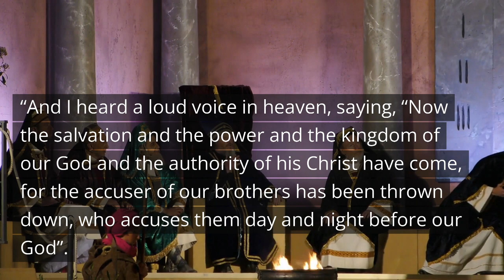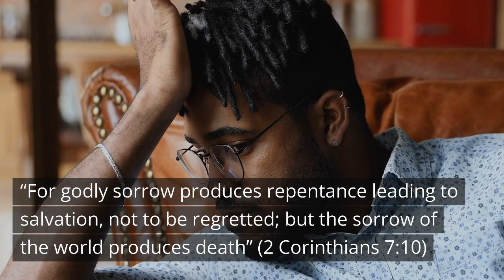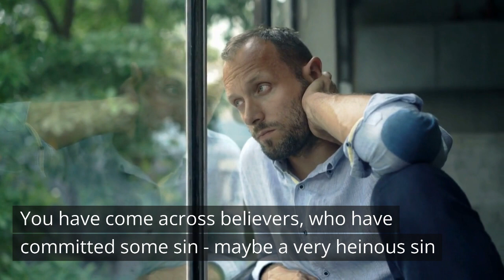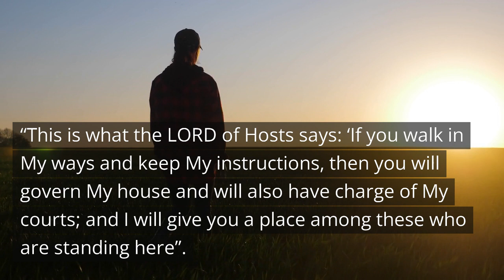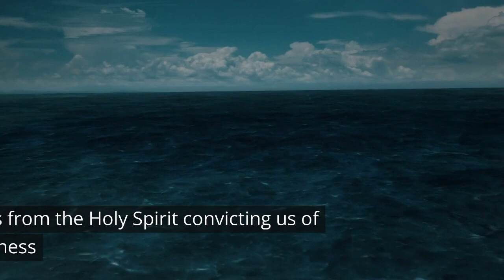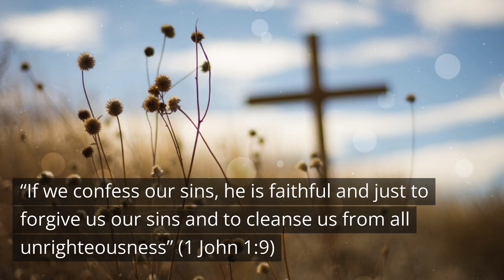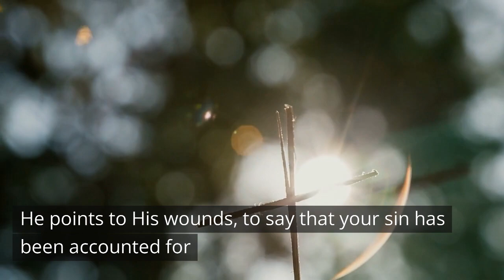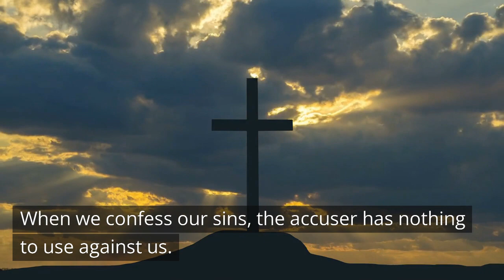How To Silence Your Accuser /Daily Devotions /Motivational and Inspirational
“How To Silence Your Accuser” is a motivational and inspirational video that encourages Christians to depend on the advocacy work that Christ performs on their behalf. It cautions against the danger of unconfessed sin in the life of a believer. The devil uses unconfessed sin to gain a foothold into the life of the believer and leaves him with a broken heart and a guilty conscience.

This video was inspired by Warren W. Wiersbe’s book “The Strategy of Satan.